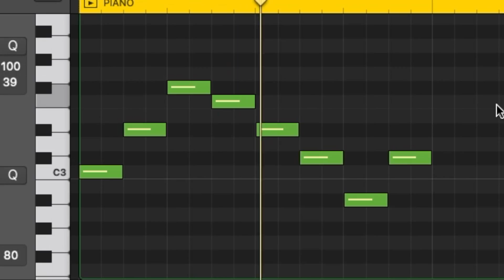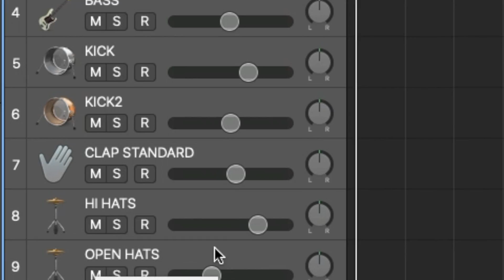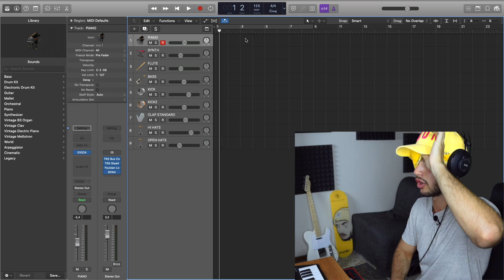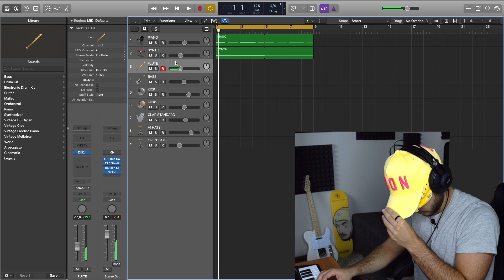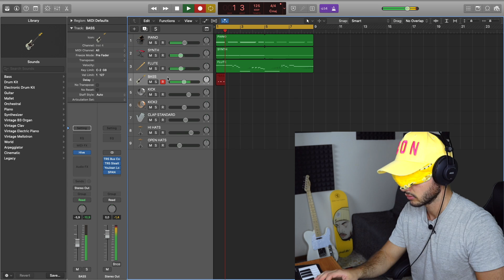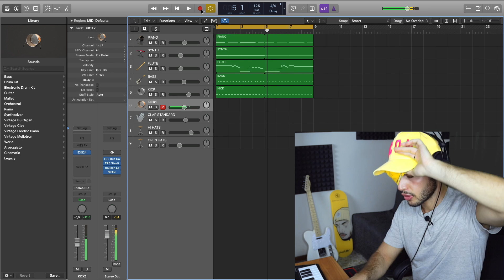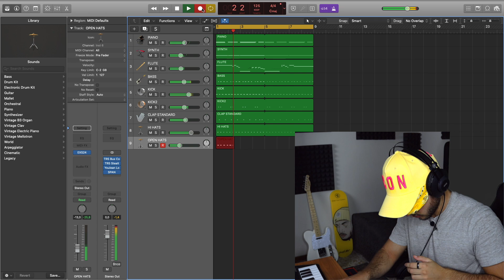CREO UNA CANZONE DA BENDATO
Per qualsiasi informazione aggiuntiva contattatemi in privato o commentate pubblicamente.

● Mia Strumentazione:

Microfono Rode NT2-A usato in questo video:

Microfono Lavalier usato in questo video:

Scheda Audio Scarlett 2i2 usata in questo video:

Cuffie Aperte Beyerdynamic DT 990 PRO (per mixare e masterizzare):

Cuffie chiuse AKG K52 (per registrare):

Pannelli fonoassorbenti + 4 bass trap:

Colla Spray per pannelli:

Reflection filter: